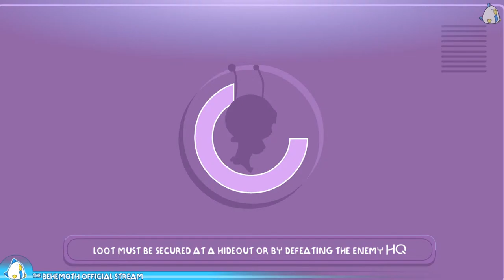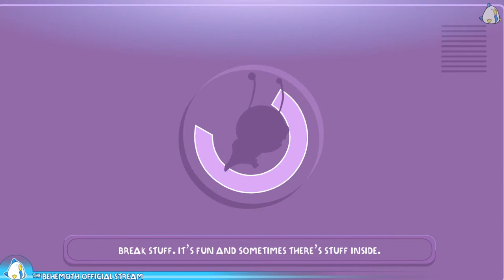Alien Hominid Invasion Developer Update!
Wearing sweaters, drinking cocoa, and playing Alien Hominid Invasion